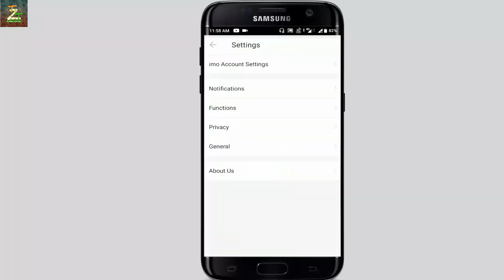How To Ignore IMO Call Waiting || Trending Tech Zone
Video Information : Hello friends Rounak here,so friends in this video I am going to tell you how you ignore or stop imo call waiting option.